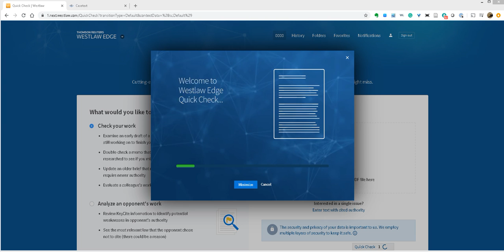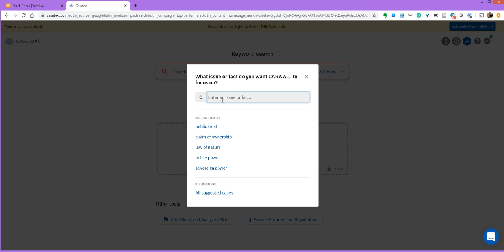casetext and quick check